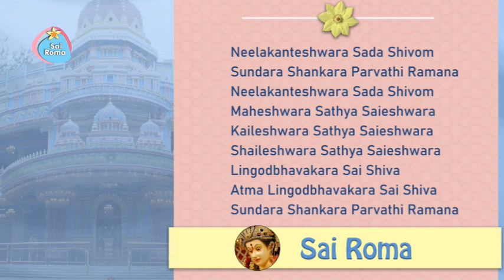Neelakanteshwara Sada Shivom | Sai Bhajan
2170 - Sathya Sai Shiva Bhajan - Neelakanteshwara
Lyrics:
Neelakanteshwara Sada Shivom
Sundara Shankara Parvathi Ramana
Neelakanteshwara Sada Shivom
Maheshwara Sathya Saieshwara
Kaileshwara Sathya Saieshwara
Shaileshwara Sathya Saieshwara
Lingodbhavakara Sai Shiva
Atma Lingodbhavakara Sai Shiva